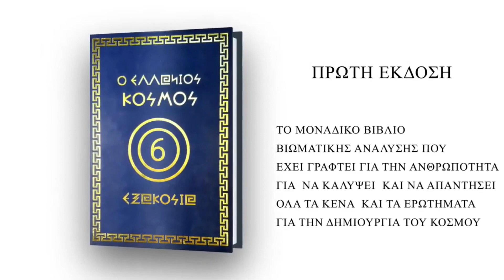ΤΕΛΙΚΑ ΗΤΑΝ Η SIEMENS H H MIZENS;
Η ΣΥΓΚΑΛΥΨΗ ΚΑΙ Ο ΣΥΜΒΙΒΑΣΜΟΣ ΕΓΙΝΕ ΤΟΝ ΑΠΡΙΛΙΟ ΤΟΥ 2012.
ΤΟ ΣΚΑΝΔΑΛΟ ΣΥΓΚΑΛΥΦΘΗΚΕ ΜΕ ΤΙΣ ΨΗΦΟΥΣ ΤΩΝ ΕΜΠΛΕΚΟΜΕΝΩΝ ΚΟΜΜΑΤΩΝ   ΠΑΣΟΚ  ΚΑΙ  ΝΕΑΣ ΔΗΜΟΚΡΑΤΙΑΣ,ΟΙ ΟΠΟΙΕΣ ΠΡΟΧΩΡΗΣΑΝ ΣΕ ΕΞΩΔΙΚΑΣΤΙΚΟ ΣΥΜΒΙΒΑΣΜΟ ΤΟΥ ΕΛΛΗΝΙΚΟΥ ΔΗΜΟΣΙΟΥ ΜΕ ΤΗ Siemens , ΠΟΥ ΕΠΙ ΧΡΟΝΙΑ  ΛΑΔΩΝΕ  ΠΟΛΙΤΙΚΟ ΣΥΣΤΗΜΑ ΚΑΙ ΔΙΟΙΚΗΤΙΚΟΥΣ ΠΑΡΑΓΟΝΤΕΣ. Ο ΣΥΜΒΙΒΑΣΜΟΣ ΠΡΟΒΛΕΠΕΙ ΟΤΙ Η ΓΕΡΜΑΝΙΚΗ ΕΤΑΙΡΕΙΑ ΘΑ ΜΑΣ ΔΩΣΕΙ 80 ΕΚΑΤΟΜ. € ΜΕΣΩ ΤΟΥ ΣΥΜΨΗΦΙΣΜΟΥ ΙΣΟΠΟΣΩΝ ΑΠΑΙΤΗΣΕΩΝ ΤΗΣ ΕΤΑΙΡΕΙΑΣ ΠΟΥ ΕΧΕΙ ΕΝΑΝΤΙ ΔΗΜΟΣΙΩΝ ΦΟΡΕΩΝ. ΘΑ ΚΑΤΑΒΛΗΘΟΥΝ ΕΠΙΣΗΣ 90 ΕΚΑΤΟΜ. € ΓΙΑ ΤΗ ΧΡΗΜΑΤΟΔΟΤΗΣΗ ΦΟΡΕΩΝ ΚΑΙ ΔΡΑΣΤΗΡΙΟΤΗΤΩΝ ΤΟΥ ΔΗΜΟΣΙΟΥ. ΕΤΣΙ ΙΣΩΣ ΤΟ ΜΕΓΑΛΥΤΕΡΟ ΣΚΑΝΔΑΛΟ,ΜΕ ΟΙΚΟΝΟΜΙΚΕΣ,ΠΟΛΙΤΙΚΕΣ ΚΑΙ ΚΟΙΝΩΝΙΚΕΣ ΠΡΟΕΚΤΑΣΕΙΣ, ΤΕΛΙΚΑ ΕΚΛΕΙΣΕ ΜΕ ΕΝΑΝ ΣΥΜΒΙΒΑΣΜΟ, ΕΠΩΦΕΛΗ ΓΙΑ ΤΗ Simenes ΚΑΙ ΖΗΜΙΟΓΟΝΟ ΓΙΑ ΤΟ ΕΛΛΗΝΙΚΟ ΔΗΜΟΣΙΟ ΠΟΥ ΕΙΜΑΣΤΕ ΟΛΟΙ ΕΜΕΙΣ ΟΙ ΕΛΛΗΝΕΣ ΠΟΛΙΤΕΣ, ΑΠΟ ΠΛΕΥΡΑΣ ΔΕ ΔΙΚΑΙΟΣΥΝΗΣ ΑΚΟΜΗ ΔΕΝ ΕΧΕΙ ΟΛΟΚΛΗΡΩΘΕΙ  Η  Α Ν Α Κ Ρ Ι Σ Η. ΕΤΣΙ Η ΔΙΕΡΕΥΝΗΣΗ ΤΟΥ ΣΚΑΝΔΑΛΟΥ ΤΗΣ Siemens  ΕΠΑΨΕ ΝΑ ΑΠΟΣΧΟΛΕΙ ΤΗ ΒΟΥΛΗ !! ΕΙΝAI ΑΠΟΡΙΑΣ ΑΞΙΟΝ,ΒΕΒΑΙΑ ΠΩΣ ΕΝΩ ΟΛΟΙ ΖΗΤΟΥΣΑΝ ΤΗΝ ΠΕΡΑΙΤΕΡΩ ΔΙΕΡΕΥΝΗΣΗ ΜΕ ΤΗ ΣΥΣΤΑΣΗ ΠΡΟΚΑΤΑΡΚΤΙΚΗΣ ΕΠΙΤΡΟΠΗΣ. ΤΕΛΙΚΑ ΑΡΝΗΘΗΚΑΝ  ΘΕΤΙΚΗ ΨΗΦΟ !
Ο ΑΛΕΞΑΝΔΡΟΣ ΚΑΖΑΝΤΖΗΣ, ΥΠΟΨΗΦΙΟΣ ΒΟΥΛΕΥΤΗΣ ΜΕ ΤΗΝ "ΕΛΛΗΝΩΝ ΣΥΝΕΛΕΥΣΙΣ", ΣΤΗΝ ΕΚΠΟΜΠΗ "ΑΝΑ... ΛΥΣΗ" ΜΕ ΤΟΝ ΝΙΚΟΛΑΟ ΠΑΠΟΥΤΣΗ